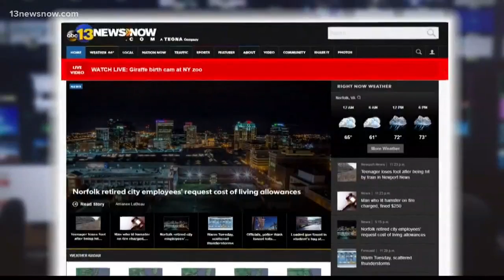Top Headlines at Noon on October 20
Top Stories from 13News Now at Noon with Andre Senior and Kristina Zverjako